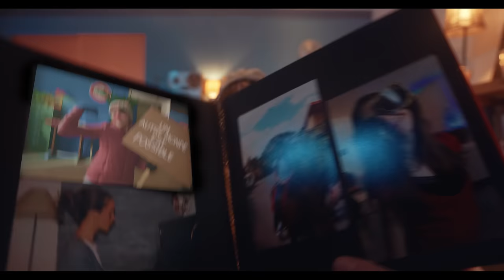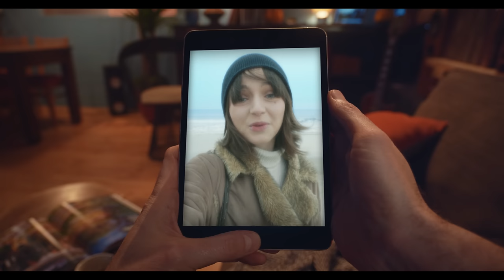SINSEMILIA - Je te souhaitais ( Clip Officiel 📽️ )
Je te souhaitais
17 Ans après Tout le bonheur du monde , on vous raconte la suite de l'histoire...

Extrait de l'album 30 ans ( A paraitre le 23 Avril 2021 )
Texte : Mike D'inca

Il y a 17 ans , nous écrivions " Tout le bonheur du monde "  pour nos enfants , en nous demandant  dans quel monde ils grandiraient
Aujourd’hui, nos enfants ont grandi ,le monde a évolué  et nous avons repris la plume pour écrire la suite de cette histoire ...

Clip : Écrit et réalisé par Balkan Tekelioglu
Comédiennes : Julie Laplace  / Aeris et Eline @Hourra Models
Chef opérateur : Guillaume Ader
Assistant Caméra : Joris Julian
Opérateur POV : Romain Gallet
Électro : Renaud Seveau
Électro : Mathieu Cormier
Électro : Irvin Petroff
Chef décorateur : Laurent Desaleux
Maquillage : Jade Recoche
Étalonnage : Graziella Zanoni
Vfx : Lionel Dourt
Régisseur : Patrice Mercoyrol

Lyrics :

Dis moi,
tu te souviens de ça ?
Je sais ça fait longtemps déjà.
J’avais écrit ces rimes pour toi :
” Libres de faire vos propres choix
De choisir quelle sera cette voie
Et où celle-ci vous emmènera. ”
Tu n’étais qu’une enfant
Qu’alors je portais dans mes bras.
Mais voilà,
Ce ne sont plus des mots.
On en est vraiment là.

Refrain :

Je te souhaitais
” Tout le bonheur du monde ”
Et aujourd’hui tu fais le mien.
Ta mélodie se joue loin des ondes
Mais j’aime tellement ce qu’elle devient.
Je te souhaitais
Maintenant tu construis de tes mains.
C’est toi qui entraine la ronde,
C’est toi qui choisis le refrain.

J’avoue,
Je n’ai pas vu le temps passer
Pas eu le temps de me lasser
De ces petits bras qui m’enlaçaient.
Je craignais les bombes sur ton chemin
Et elles ne sont pas passées loin.
Puisse-t-il en être de même demain
Même si moi je n’y peux plus rien.
Et te voilà jeune femme,
Seule gardienne de ta flamme.
Ne t’inquiète pas pour mes larmes
Je suis si heureux pour toi.

[Refrain]

À ta génération,
On laisse en héritage
Peu de réponses aux questions
Et un monde bien malade.
Mais je lis dans vos regards
La force d’une promesse
Qui laisse vivre l’espoir
Que porte votre jeunesse.

[Refrain]